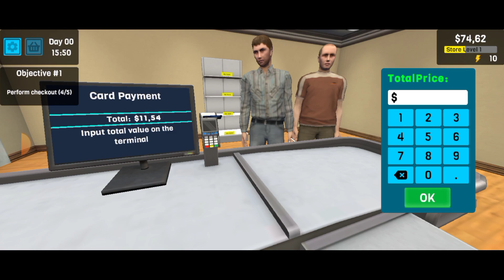MENCOBA GAME SUPERMARKET SIMULATOR DI ANDROID 😱